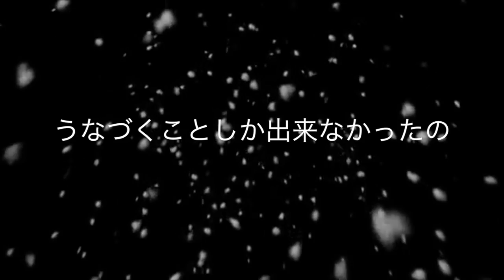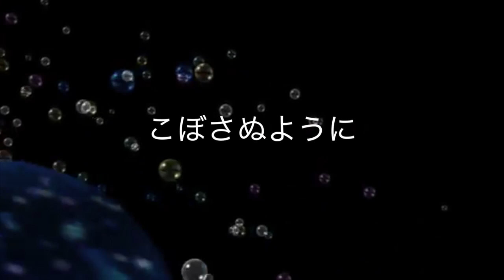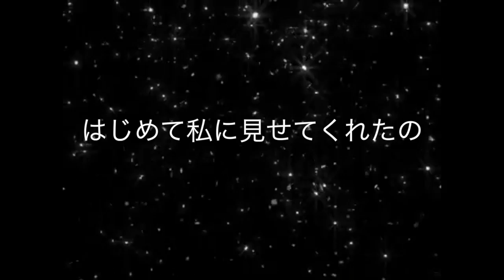願い / Fujiko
（ライブ用PVバージョン）